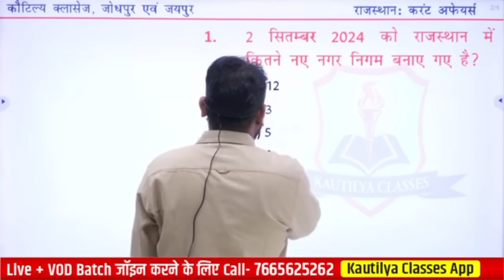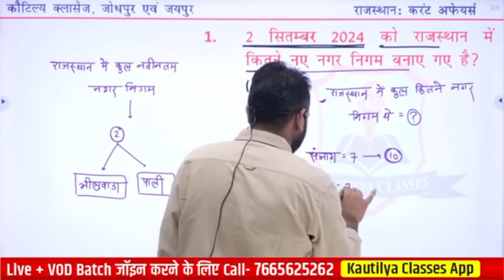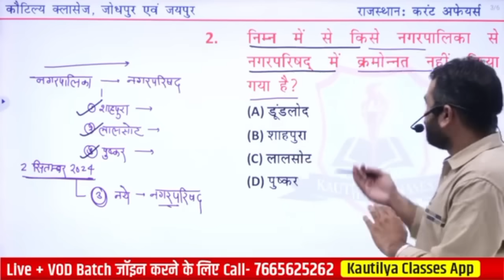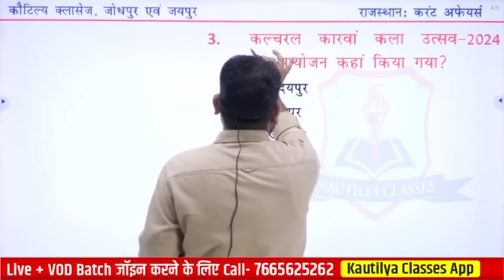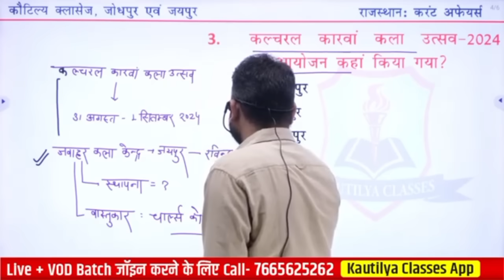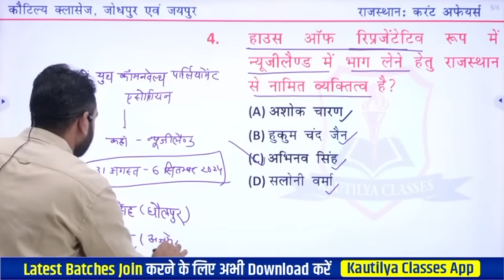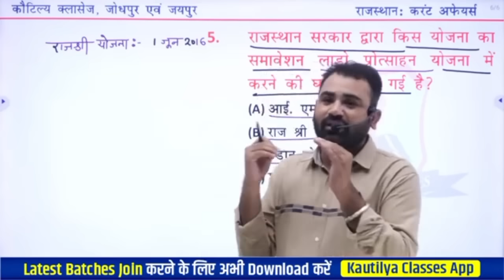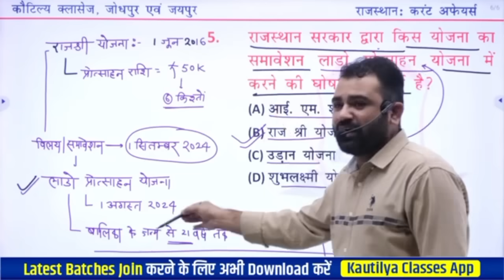नवीनतम नगर निगम व नगर परिषद् Daily current affairs by ASHOK sir